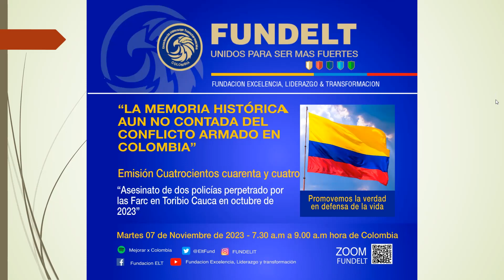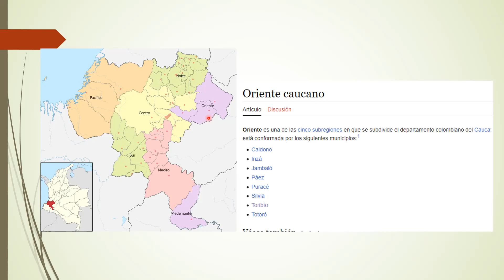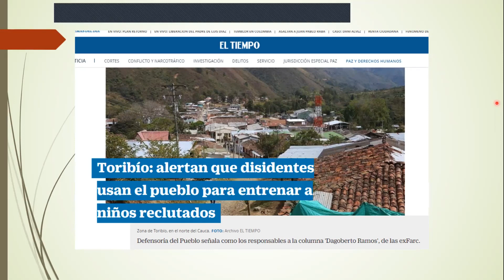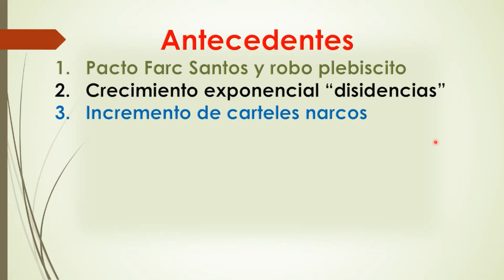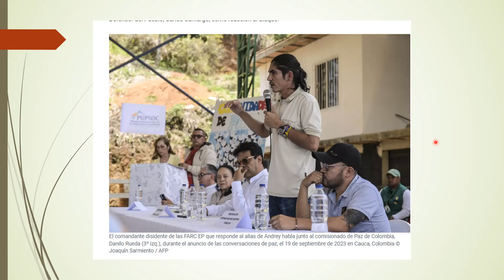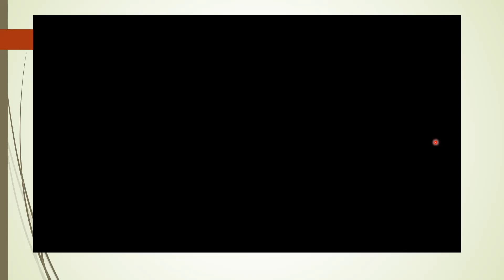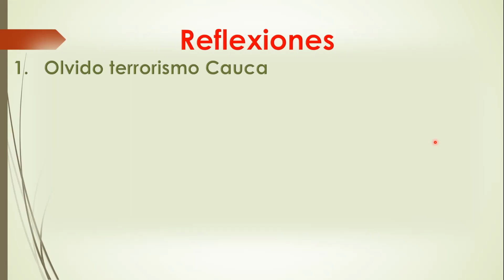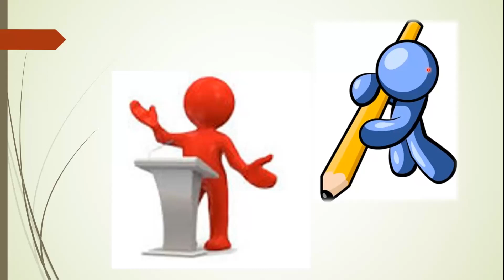Secuestro y asesinato a sangre fría de dos policias perpetrado por las Farc en Toribío Cauca en 2023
En este episodio los coroneles Ramiro saldaña Amézquita, Eugenio Alarcón Corredor, Iván González Urán, Vicencio Ortiz Cadena y Luis Alberto Villamarín Pulido realizan un análisis especializado desde las ópticas geopolítica, histórica, social, estratégica y táctica del abominable secuestro y posterior asesinato de dos miembros de la Policía Nacional, quienes se encontraban vestidos de civil departiendo en un bar, una semana antes de los comicios electorales del 29 de octubre de 2023, en el área urbana del municipio de Toribío (Cauca).